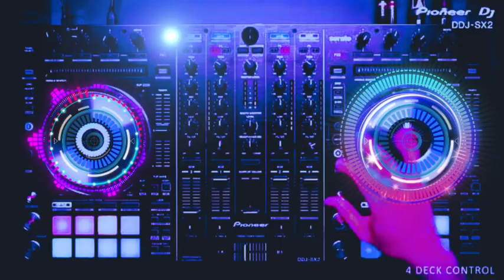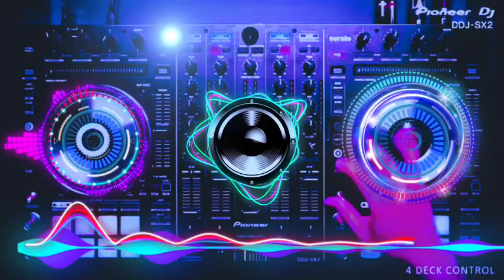dj_remix dj djmixsong song bangla_song hindi music musicvideo